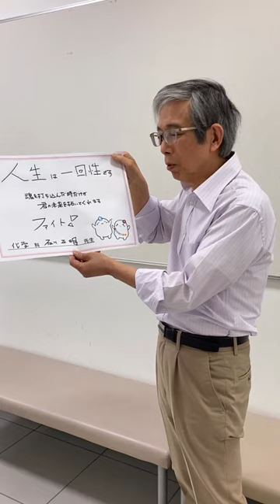石川正明 激励メッセージ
石川正明　駿台化学科　原点からの化学　新理系の化学